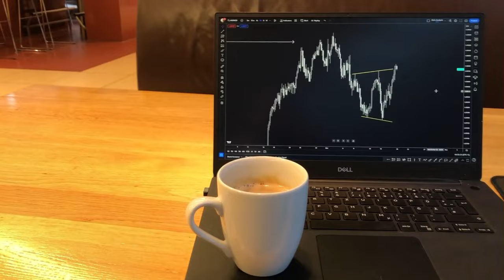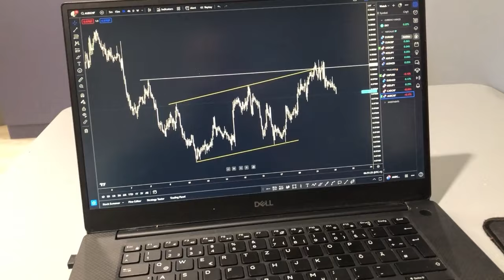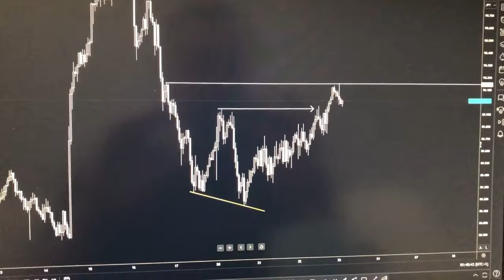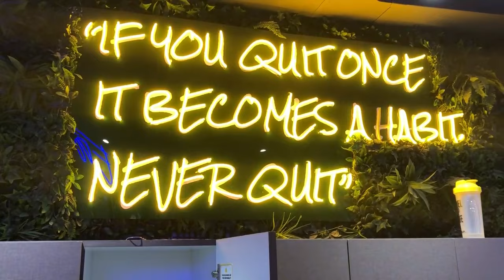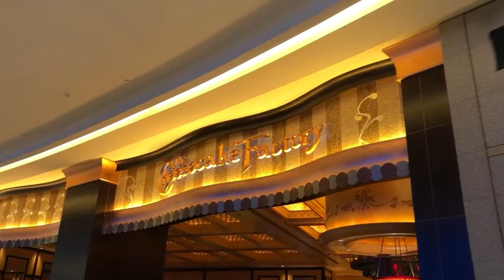Dubai Mastermind VLOG [01]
This November we flew out to Dubai for the Falcon Mastermind. I added a couple days of sightseeting and this is how it went ;-)